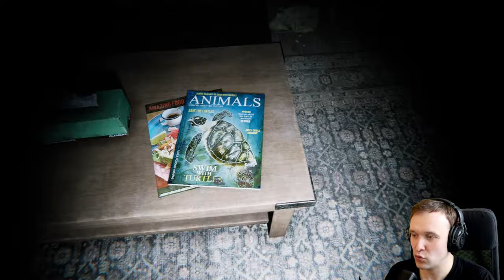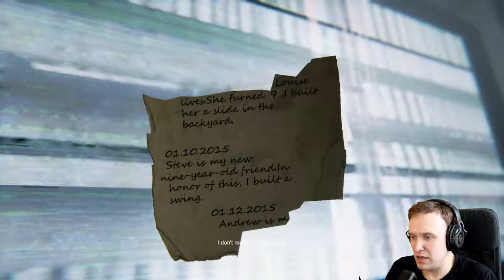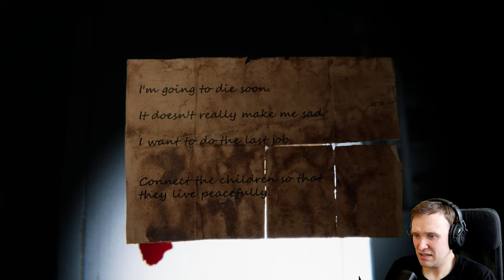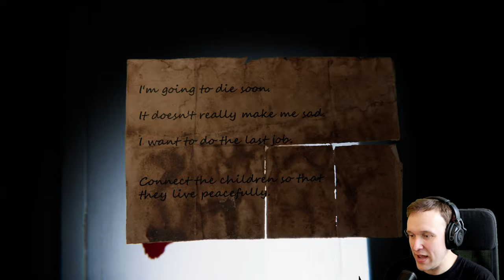9 Childs Street (Demo)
In diesem nachbars Haus ist nicht alles so wie es scheint. Wir 9 Jahre alt wollen herrausfinden was
dort vorsich geht. In dieser Demo wird sich gegruselt.

Entwickler: N4bA, SsmA
Publisher: N4bA